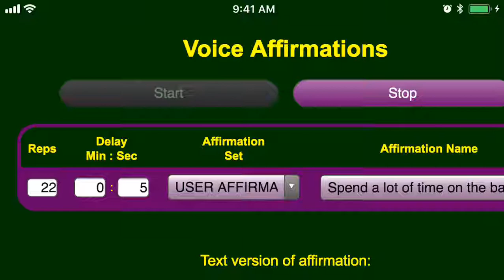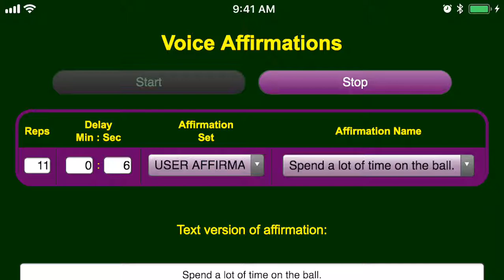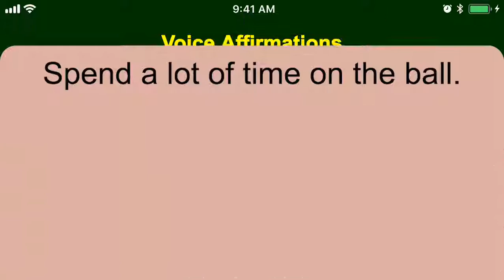Affirmation: "Spend a Lot of Time on The Ball."